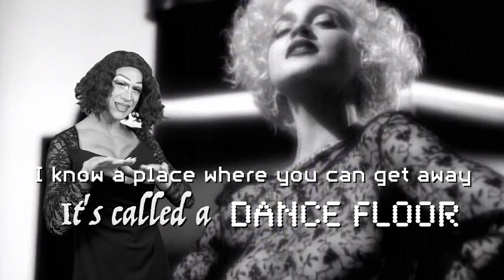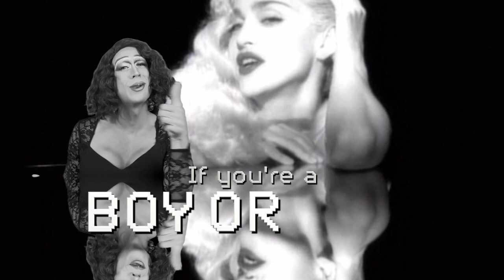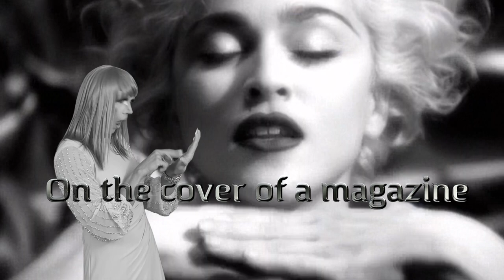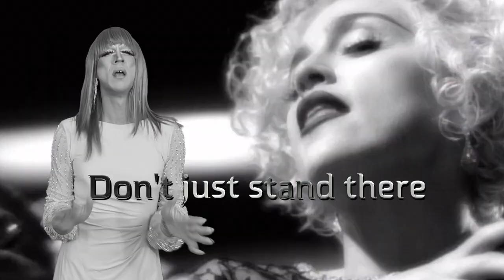ASL MUSIC VIDEO: MADONNA'S VOGUE BY RUSSELL HARVARD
Here’s my gift to you. Happy Birthday Madonna! 🤟🏽